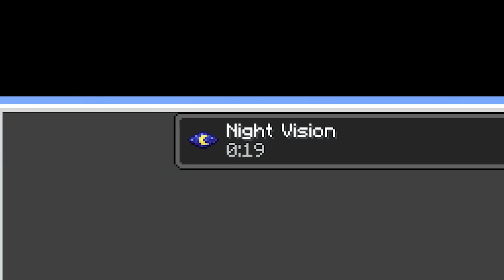Minecraft Nhưng Là Một Con Nhện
Minecraft nhưng Cà Na biến đổi thành một con nhện với khả năng leo tường, phóng tơ... ngoài ra còn có thể tiến hóa để trở thành một siêu nhện.
© Copyright by CaNa ☞ Do not Reup